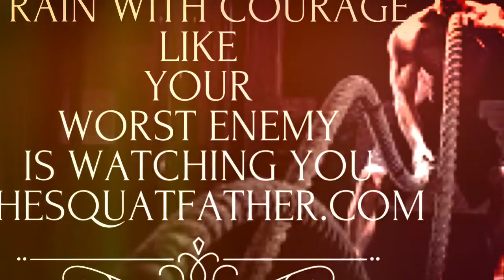Ven a visitarnos y disfruta de una clase gratis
The Squatfather fitness battalion